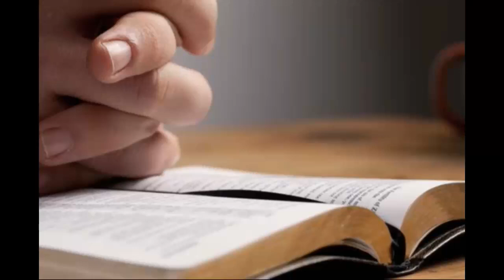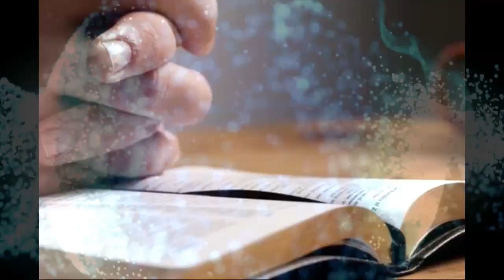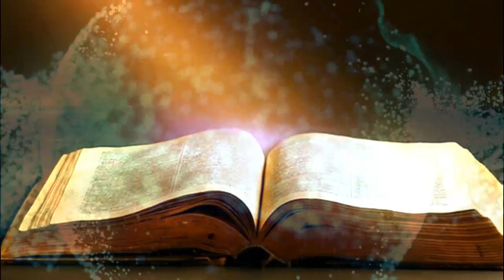Que dice la Biblia: El Cuerpo Astral y Experiencias Fuera del Cuerpo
os que creen en la Nueva Era, hinduismo, misticismo, y muchos otros "ismos", creen que todos los seres poseen lo que se llama, "el cuerpo astral" el cual mora dentro del cuerpo físico. Enseñan que una persona puede aprender a controlar su cuerpo astral mediante la práctica de las formas orientales de meditación e hipnosis. Una vez que una persona haya logrado este control, es posible la proyección astral, es decir, son posibles las experiencias fuera del cuerpo que por la voluntad del individuo toman lugar en la tercera dimensión. Vicita nuestra paguna de recursos gratuitos